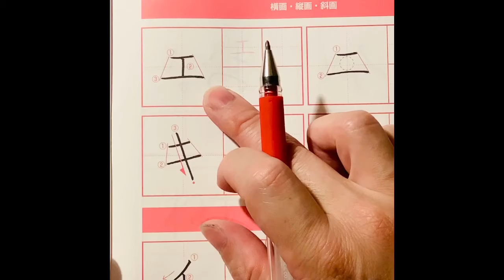Japanese katakana！【 片仮名の練習③ エ 】 硬筆偏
やぁまた会いましたね！
まだの方はYouTube聖山書塾【seizan】へ是非ご入塾をお願いします。(^^)/

今回は教育図書の「硬筆レッスン帳」のP10です。紙面構成がゆったり,すっきりしていて，また紙質も良いので，気持ちよく練習できます.丁寧に少しずつ練習したい人にオススメです!
▼「硬筆レッスン帳」をAmazonで確認！

🔽Instagramでも発信しています！
🔽TikTokでも発信しています！

▼Amazonで確認！
下敷き　※一般で使用する推奨品です。

▽楽天で確認！